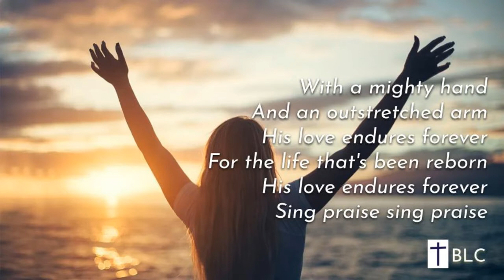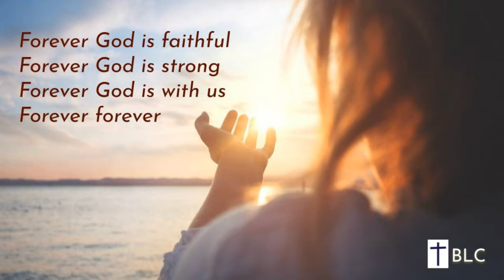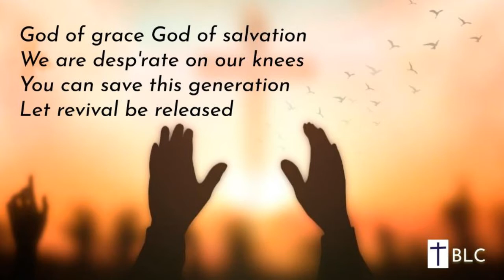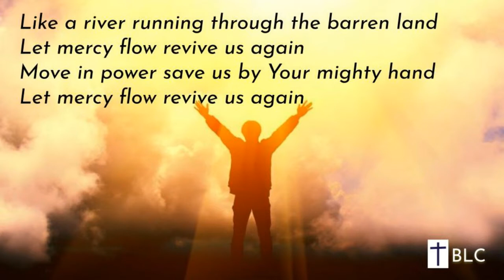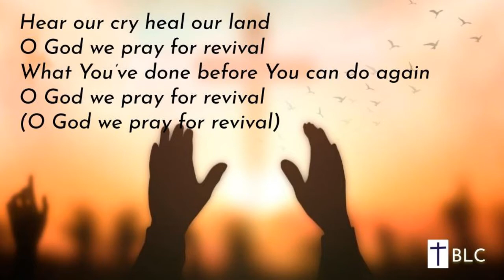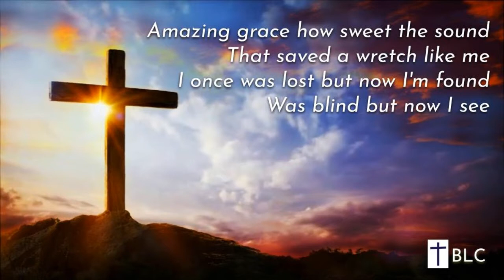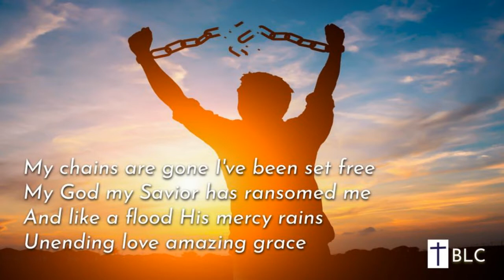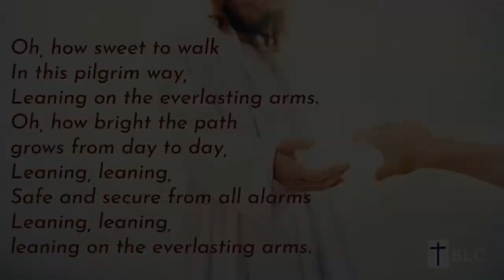Bethlehem Lutheran Church - March 27, 2022 Service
March 27, 2022 Worship Service
Jeremy A. Neufeld, director